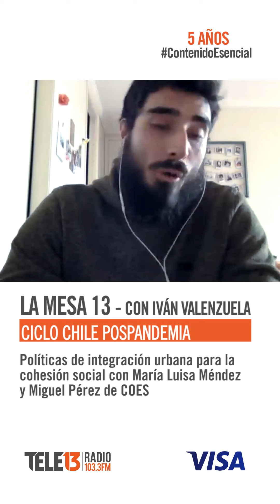Repensar la ciudad: políticas de integración urbana para la cohesión social junto al COES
En La Mesa 13 iniciamos un nuevo ciclo de entrevistas de "Chile pospandemia", esta vez junto al Centro de Estudios de Conflicto y Cohesión Social (COES). Este primer capítulo lo protagonizan María Luisa Méndez, directora de COES, y Miguel Pérez, investigador adjunto de la línea Geografías del Conflicto del centro, quienes junto a Iván Valenzuela abordan las políticas de integración urbana para la cohesión social.
Durante la conversación, Méndez destacó que en Santiago existiría un problema para mirar la ciudad del futuro, ya que la capital lleva varias décadas de procesos de "segregación y autosegregación", donde se va configurando una esfera basada en una experiencia social muy entre pares y restringida.
Además, Pérez se refirió a la desigualdad que existe en la ciudad, la que se acrecentó con el estallido social y la pandemia. Sin embargo, apuntó a que la inequidad se vive desde hace años en Santiago, siendo en 2015 donde se hizo más latente con el déficit de viviendas y el aumento en el costo de los arriendos, lo que provocó la llegada de más familias a los campamentos.